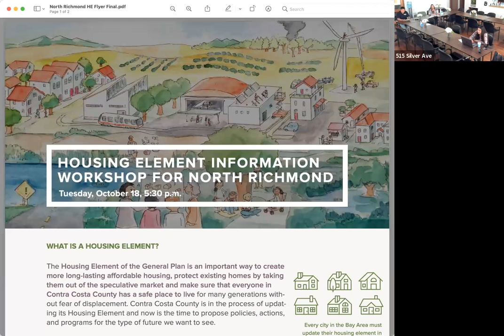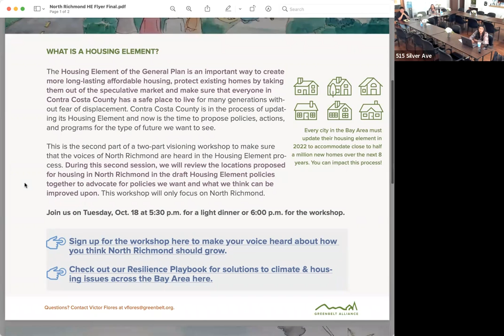20220906_NRMACmeeting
20220906_NRMACmeeting